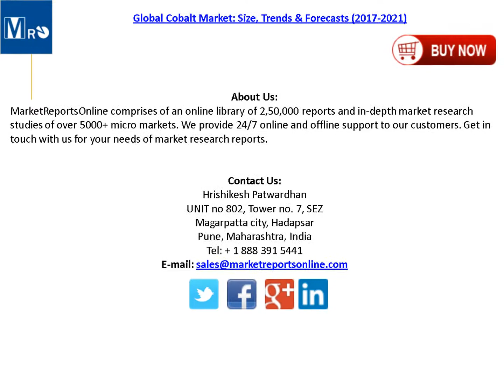Cobalt Market Global Analysis and Forecasts 2017-2021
The report also includes a detailed regional analysis of the Cobalt market in regions such as Democratic Republic of Congo, Australia and Canada, comprising of its Cobalt market by production. Under competitive landscape different players in the global Cobalt market have been compared on basis of their market share.

Purchase a copy of this “Global Cobalt Market: Size, Trends & Forecasts (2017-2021)” research report at USD 800 (Single User License)

Cobalt is a hard metallic element found in the Earth's crust only in chemically combined form. Bulk of the cobalt around the world is found as a by product of nickel and cobalt extraction processes consisting of mining and processing ore into concentrate or a semi refined product. It possesses some crucial features such as remarkable energy density, high melting point, etc. Properties like these make Cobalt an ideal element for use in various industrial applications such as aerospace, automotive, electronics and even in the medical domain.